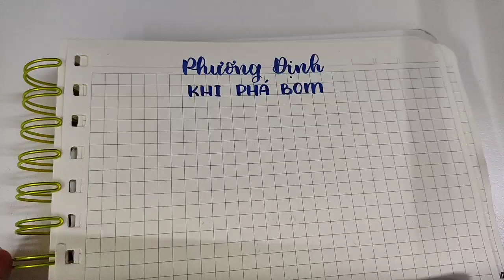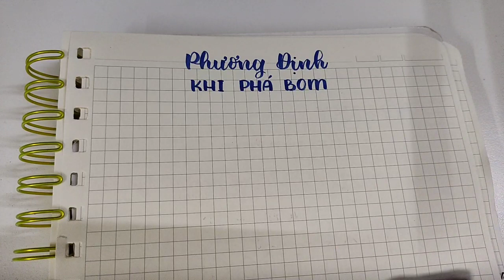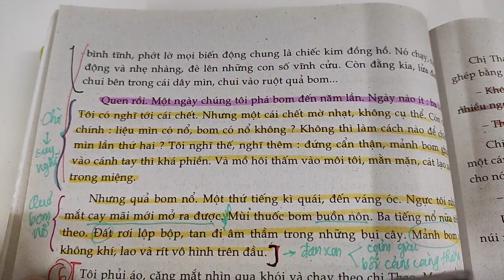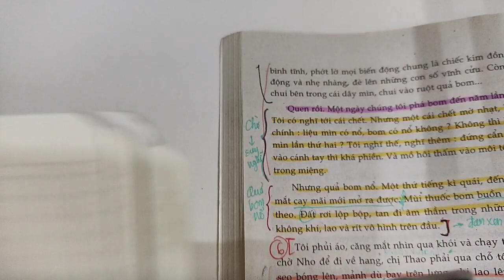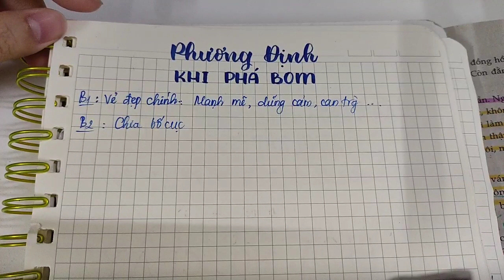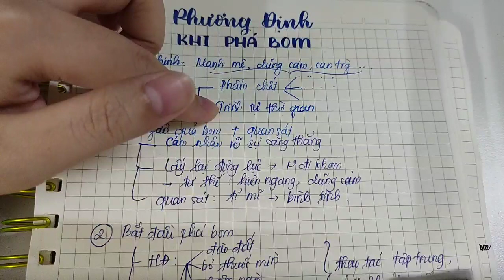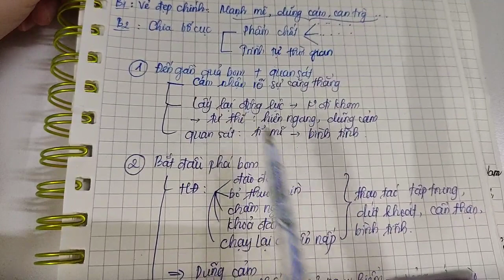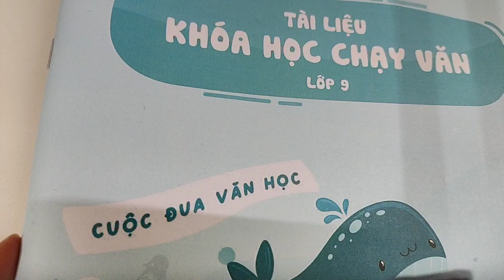NGỮ VĂN 9 || Phân tích cảnh Phương Định phá bom - HVCH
Đăng ký ngay KHOÁ HỌC CHẠY VĂN LỚP 9 để tổng ôn toàn bộ kiến thức và đạt 8+ trong kì thi vào 10 nhé: